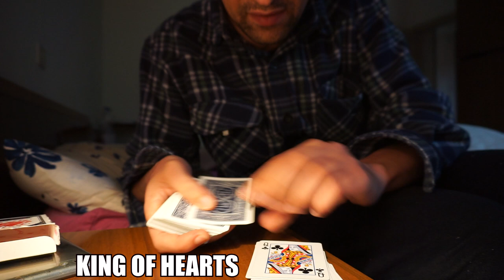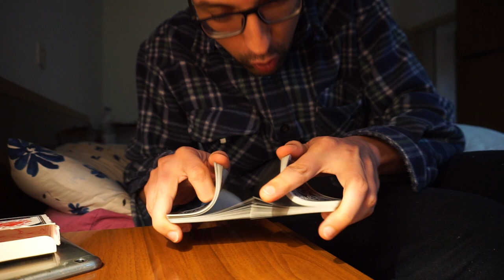The ULTIMATE A.C.A.A.N. 😱😲by Stefano Nobile.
REAL MIRACLE...THIS CARD TRICK WILL BLOW YOUR MIND!